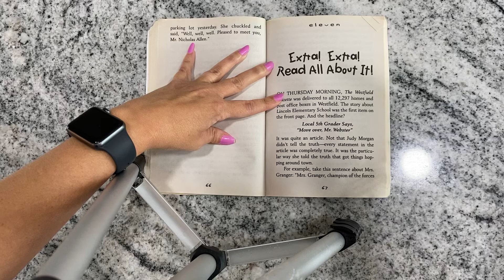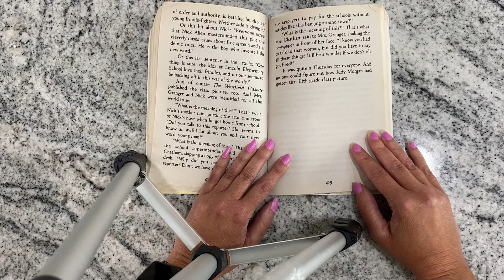Ch. 11 Frindle